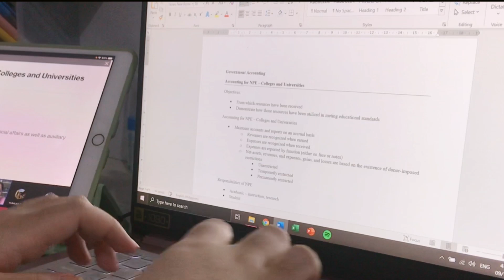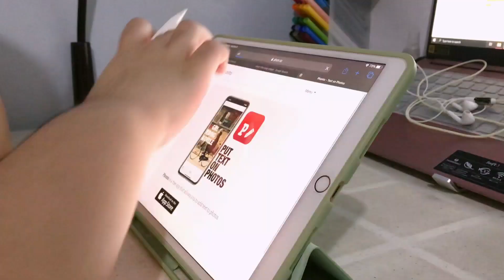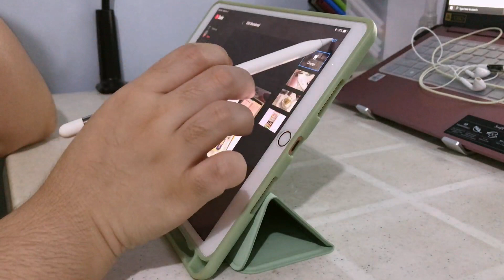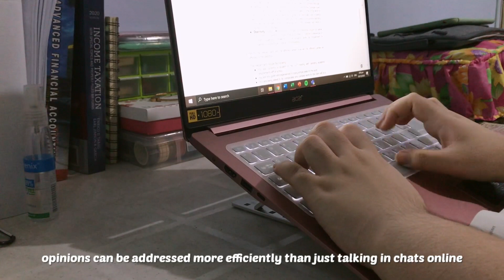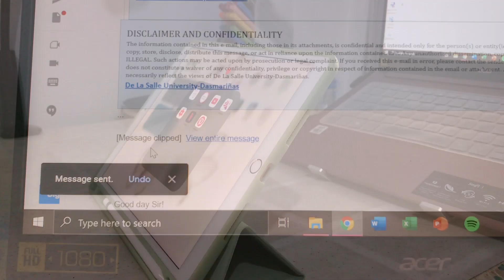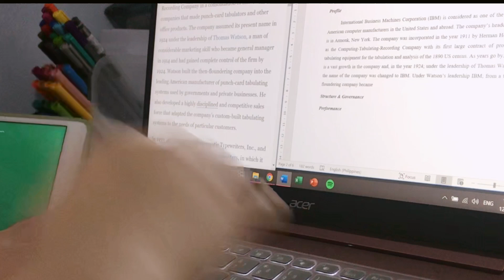study vlog - busy days for an accountancy student (groupworks, online class, research paper, etc.)🌻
Another academic week passed, and it was so busy. There are a lot of deadlines and new assessments. Sharing with you how my week was like. How about you? How are you doing? I hope you can get some motivation by watching my study vlogs. 😀

🌻ABOUT ME
Phone: Iphone 7+
Editing Software: Vllo
Photo Editor: Canva
Location: Philippines